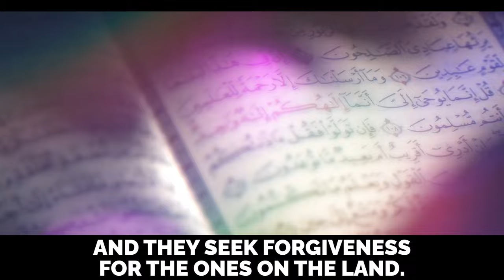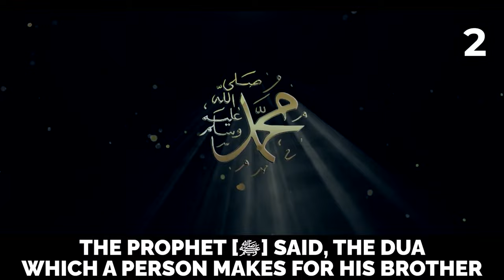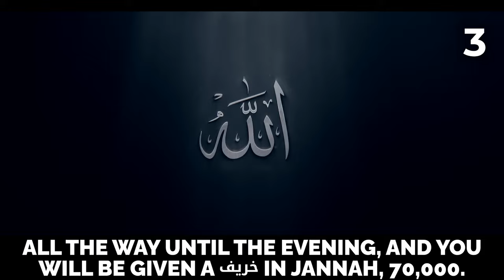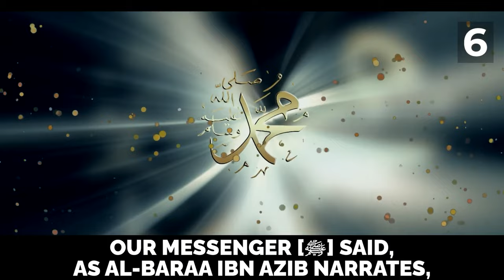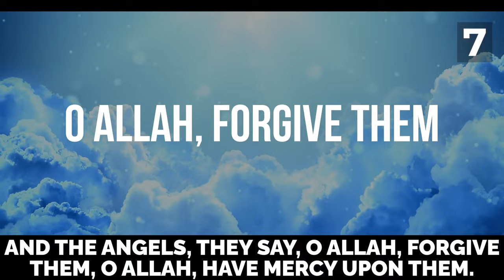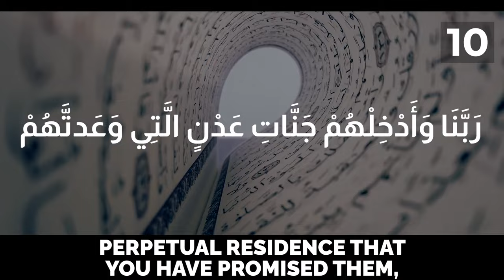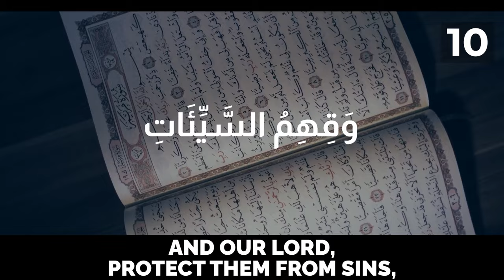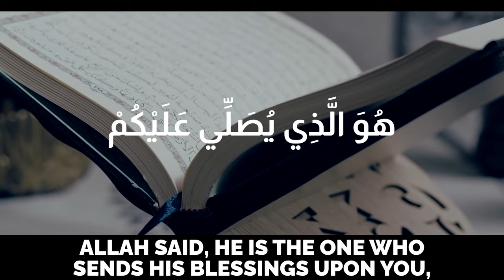DO THIS & 70,000 ANGELS WILL MAKE DUA FOR YOU!